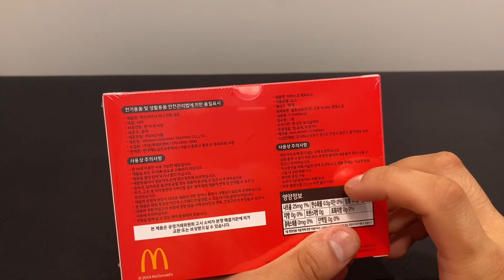맥도날드에서 엄청 귀여운 키링 세트 굿즈 나온거 아세요?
처음 나왔을 때 이거 품절대란이였음
지금은 아마 행사 끝난 거 같네요 ㅠㅠ